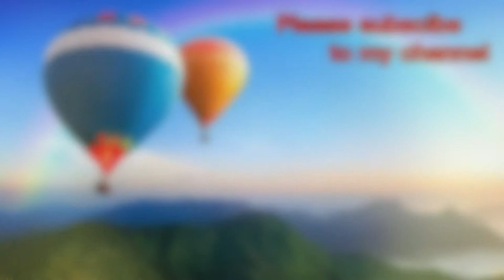DX Yokai Watch Black Green medal The Charming Clan Edokko-panda Robokoma